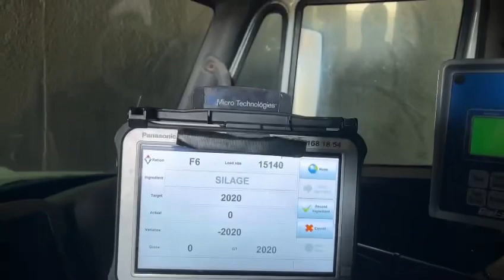Parte 2 sobre cómo se prepara la alimentación en las engordas